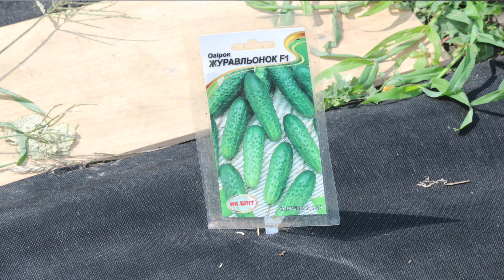Семена огурцов Журавлёнок F1 НК Элит. От семян до урожая.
Семена огурцов Журавлёнок являются одним из наиболее популярных сортов огурцов благодаря своим высоким вкусовым и товарным качествам. Это раннеспелый гибрид, который отличается высокой урожайностью и устойчивостью к болезням. Растения Журавлёнка имеют среднерослый вегетативный тип и открытый габитус. Плоды имеют удлиненную форму и ярко-зеленый цвет, длиной от 8 до 12 см, массой от 70 до 100 грамм. Они характеризуются отличным вкусом и ароматом, сочной мякотью и хрустящей кожицей.

Семена огурцов Журавлёнок отличаются высокой всхожестью и простотой выращивания, идеально подходят для выращивания в открытом грунте и теплицах. Хорошо растут на плодородных почвах, средней влажности и с хорошей дренажной способностью. Для получения хорошего урожая необходимо уделять внимание регулярному поливу и подкармливанию растений минеральными удобрениями.

Семена огурцов Журавлёнок отличаются высокой устойчивостью к болезням, вредителям и неблагоприятным условиям выращивания. Они способны расти и плодоносить в течение всего летнего сезона, обеспечивая вам свежие и вкусные огурцы на протяжении длительного времени.